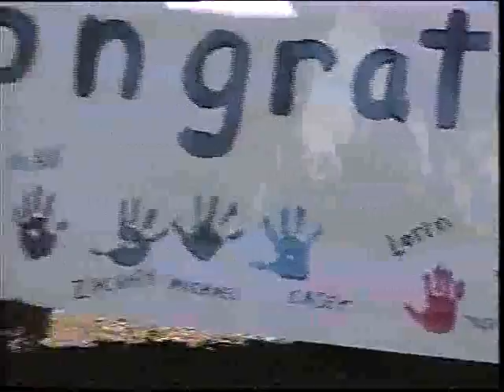Adam Pre school